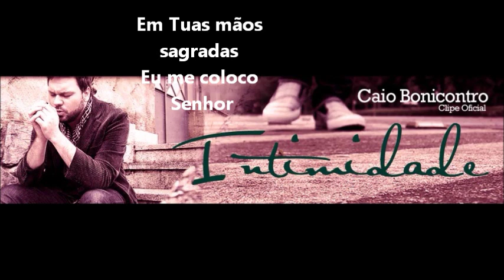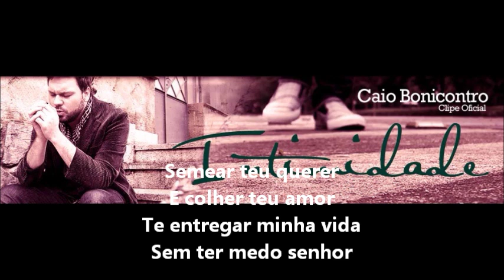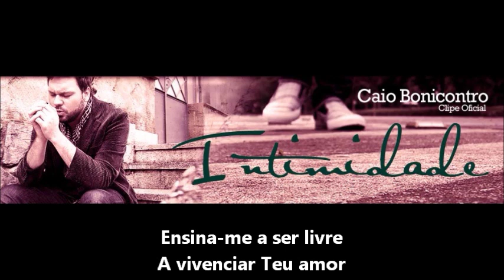De todo coração Caio Bonicontro legendada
Linda música ao Nosso Deus cantada e composta por Caio Bonicontro, vale a pena ouvir e se "entregar" com ela...